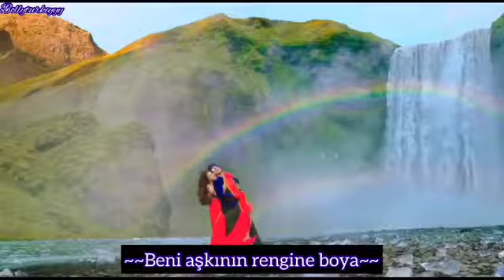GERUA TÜRKÇE ALT YAZILI | DILWALE